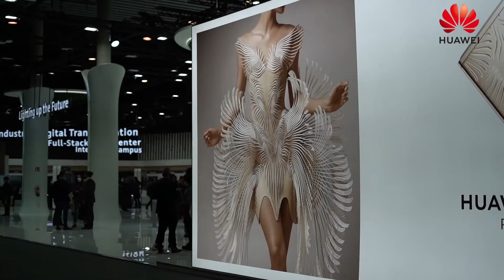MWC22 - Interview with Huawei's Leo Ma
During MWC Barcelona 2022, Leo Ma, President of Huawei Cloud Core Network Marketing Dept. in an interview with James Barton, Editor, Developing Telecoms talks about the development of 5G-Advanced technology.